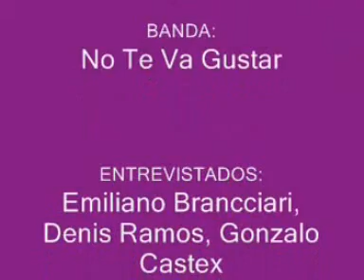NO TE VA GUSTAR - Conferencia 2011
Algunas palabras de la conferencia de prensa que brindaron Emiliano Brancciari, Denis Ramos y Gonzalo Castex en un hotel de Palermo.

MAJARETAS EN LA COVACHA
SÁBADOS DE 16 A 18 HS.